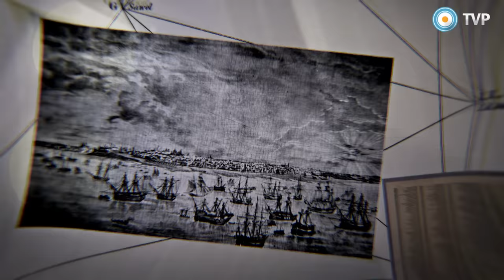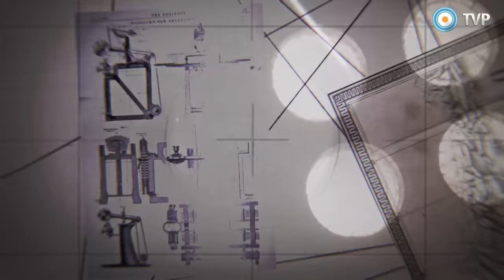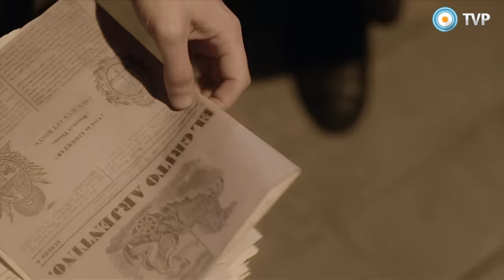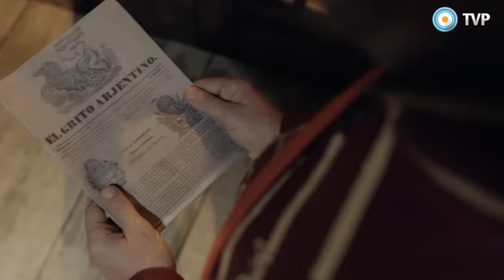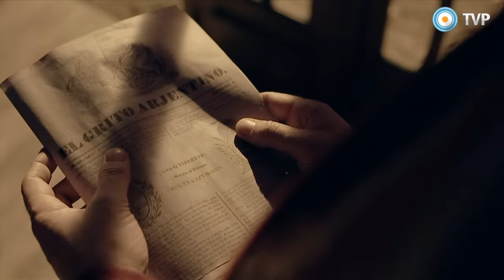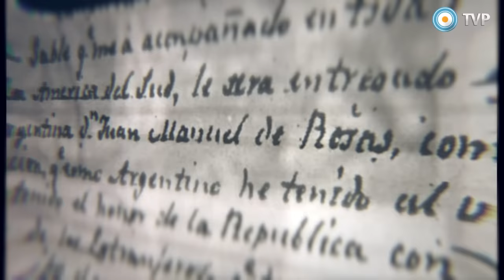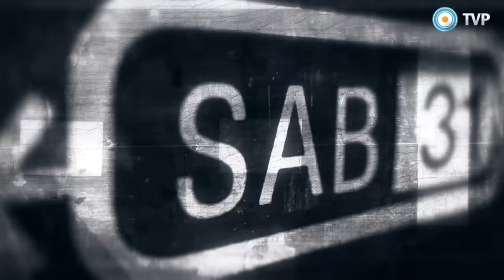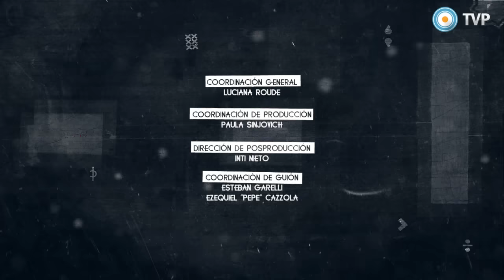Episodio 03: El Restaurador (1835-1852) - Ver La Historia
Este capítulo de nuestra historia tiene nombre propio: es la época de Rosas. Para principios de 1835, el país está de nuevo al borde de la guerra civil. El asesinato del caudillo federal, Facundo Quiroga, recrudece viejos conflictos entre las provincias. Ya pasaron 25 años de  la revolución de mayo.  Después de romper las cadenas del dominio español, el mayor desafío es lograr la organización nacional.

Televisión Pública y Canal Encuentro presentan “Ver La Historia”: una serie que aborda los 200 años de historia argentina 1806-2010. Integrada por 13 capítulos, la serie se organiza a partir de acontecimientos socio-político significativos para la historia argentina. Éstos serán guiados por Felipe Pigna y construido con material de registro, de archivo, recreaciones, gráfica y animaciones.